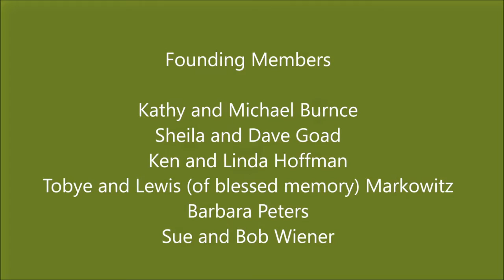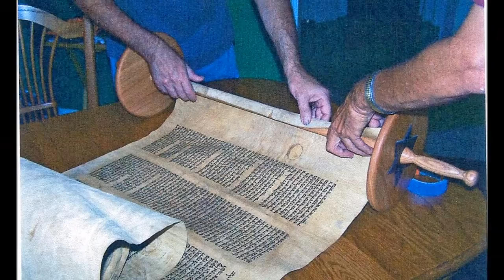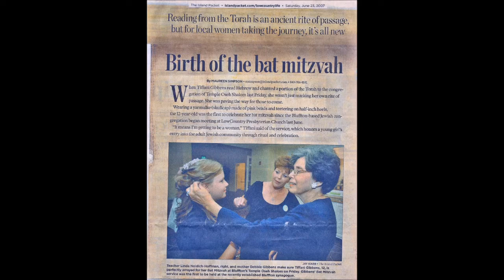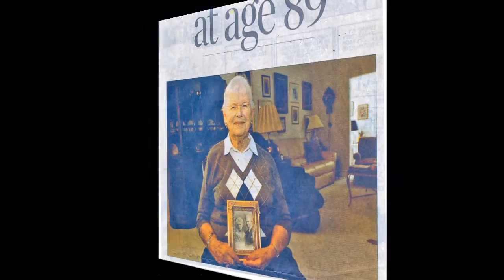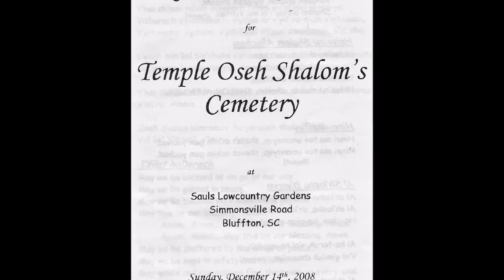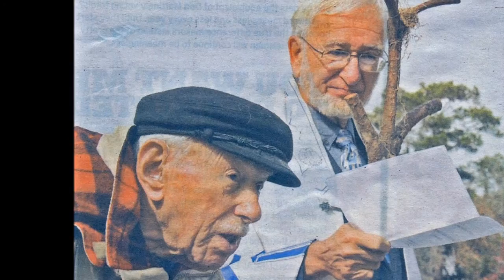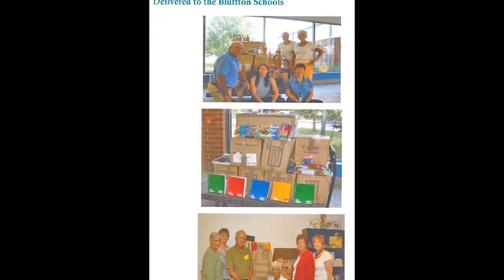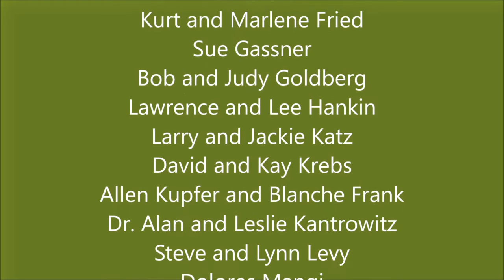Temple Oseh Shalom 10th Anniversary Video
In June 2016, Temple Oseh Shalom will celebrate its 10 year anniversary.  This 12 minute video attempts to condense and highlight the major events and people responsible for this "miracle" in Bluffton, SC.